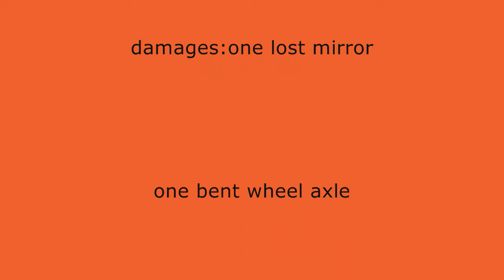SWIFT slomo 210fps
slomo clip No.2. Tamiya M-03M Suzuki SWIFT getting dusty.